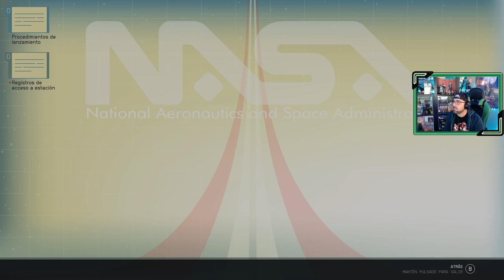STARFIELD 🪐| # 32 | "Desentierro"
Viajamos a la Tierra, donde descubrimos que le paso al planeta.

📝 Capítulos hasta el momento...
1. Inicio de la aventura espacial
2. Constelación
3. Viaje a Cheyenne
4. Localizando artefactos
5. Perdido en las anomalías de Proción III
6. Rumbo a lo Ignoto
7. El rescate de Barrett
8. Nido vacío / Viaje a Neón
9. Lo que el dinero puede comprar
10. Rumbo a lo más ignoto
11. Eliminación Capitán forajido en Oborum III-A
12. Un problema en Montara Luna
13. Sombras en Neón
14. A la fuga
15. Ataque quirúrgico
16. El Primero en luchar es el primero en morir
17. El martillo de la justicia
18. Un alto precio
19. La Unidad
20. Mantis
21. Caridad de los Benévolos / Cabos Sueltos
22. Un negocio Sos-pez-choso
23. Poder del más allá - Tau Ceti III
24. Poder del más allá - Indum IV-D
25. De vuelta al curro
26. Sembrando la discordia
27. Poder del más allá - Oborum II-A / Guniibuu VI-D / Sirio 1 / Guniibuu II
28. Paradiso
29. Primer contacto
30. Últimos destellos
31. Enredado
32. Desentierro
Sinopsis juego